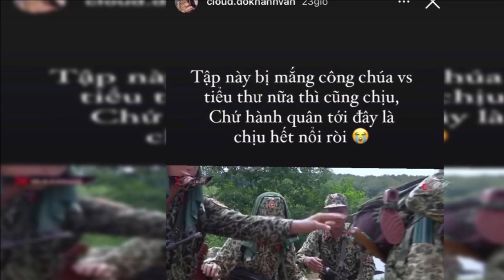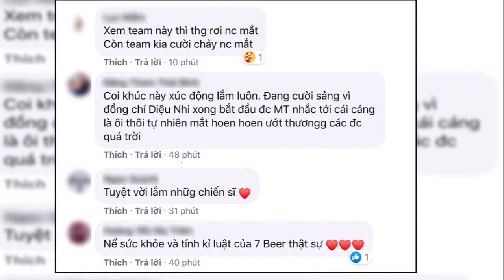Trở lại đơn vị thăm đơn vị Mũi Trưởng Long thì thầm hỏi Hậu Hoàng một chuyện mà lại cười tít mắt